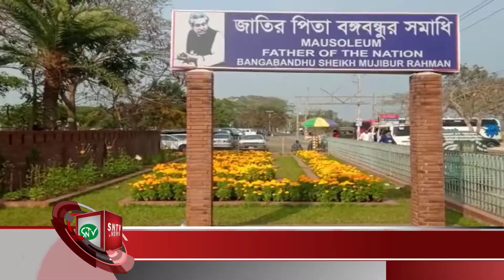টুঙ্গিপাড়ায় বঙ্গবন্ধুর সমাধিসৌধে জেয়ারত করলেন মেয়র রেজাউল করিম